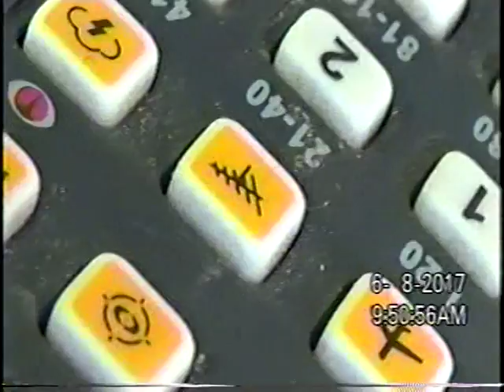A Morning on the Syracuse Terminal Sub..6-8-2017..Part 3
First we see the Q163 enter into Dewitt Yard with 41 cars.
Next is a west bound Intermodal leading with CSX 593.
Then we have Amtrak 280
And last is the Q620 to head north with only 69 cars.